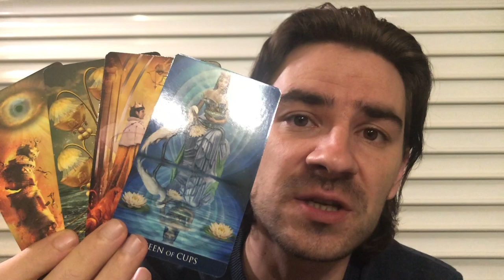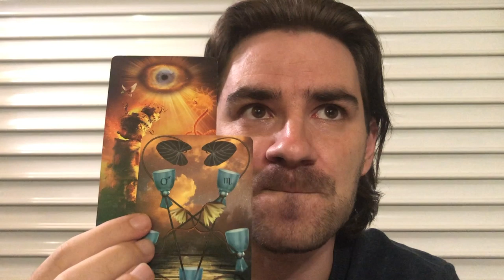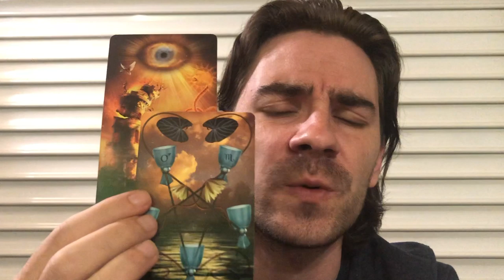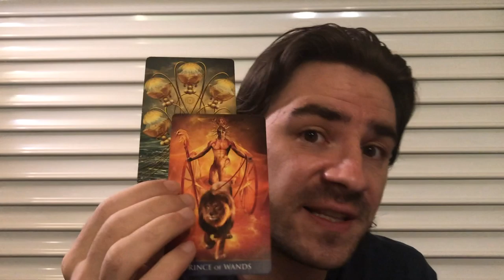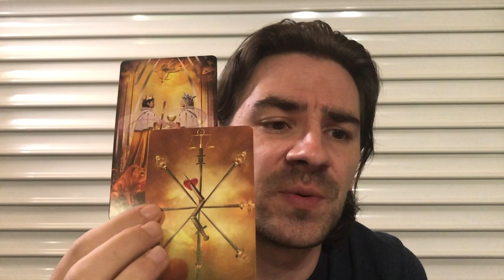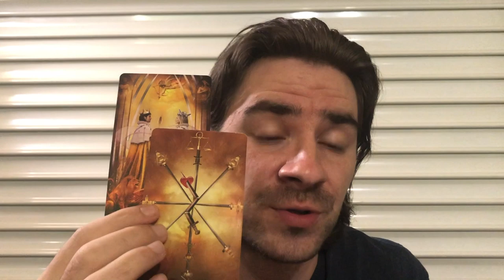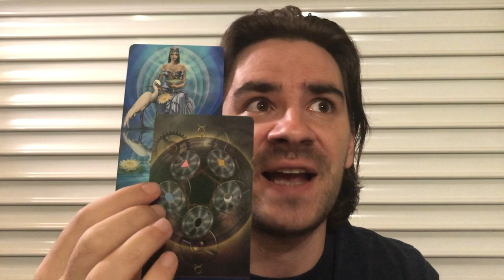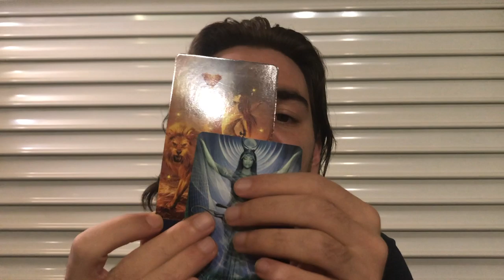ARIES! 😮❤ THE BIG TURN AROUND! REBUILDING A BETTER GROUND! NOVEMBER 2019 Tarot Reading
ARIES! 😮❤ THE BIG TURN AROUND! REBUILDING A BETTER GROUND! NOVEMBER 2019 Tarot ReadingPersonal Readings